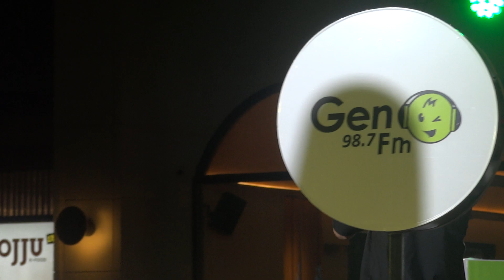[FANCAM] Nyoman Paul - The Way You Look At Me | Live Summarecon Mall Bekasi 2024